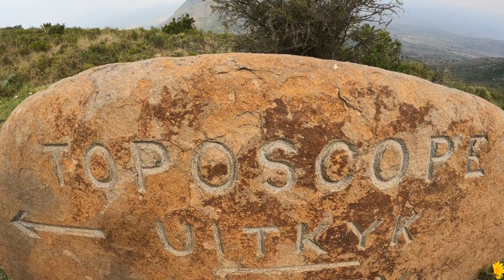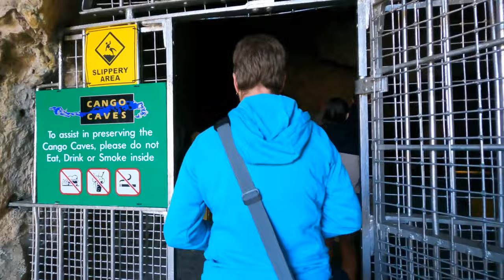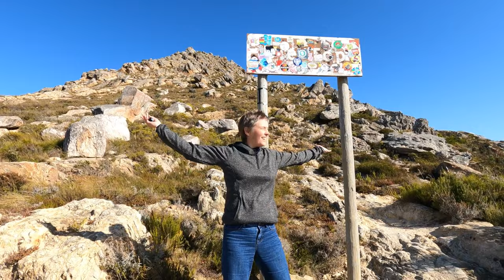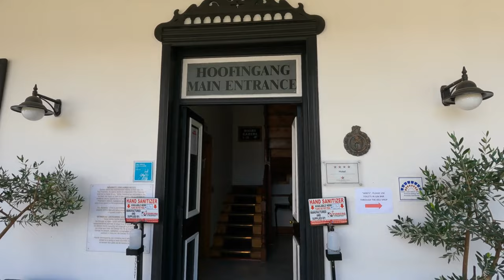Karoo Days: Balm for the Soul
Another grand compilation of Karoo highlights ... from wide open plains to the quirky and queer, mountain tops to hidden valleys, caves to coffee shops ... The Karoo remains a place to be visited again and again.

Chapters:
00:00 Mountain Zebra National Park via Cradock
04:36 Nieu Bethesda
05:53 The Owl House
09:32 The Valley of Desolation, Graaff Reinet
10:55 Uniondale
13:09 Oudtshoorn
15:15 Cango Caves
18:00 Swartberg Pass
22:51 The Hell (Gamkaskloof)
31:03 Prince Albert
34:08 Karoo National Park